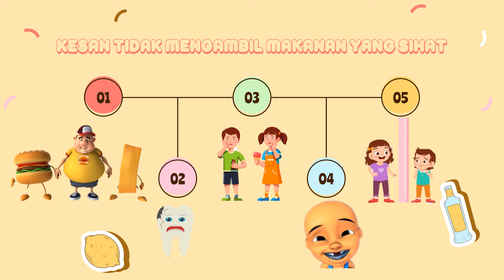Topik : Makanan Sihat (Lunchbox activity)